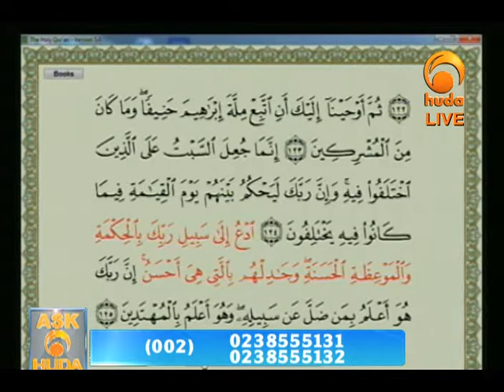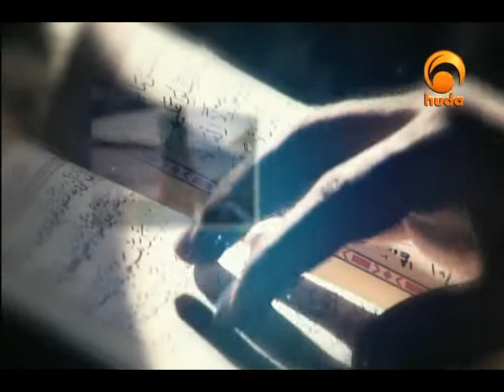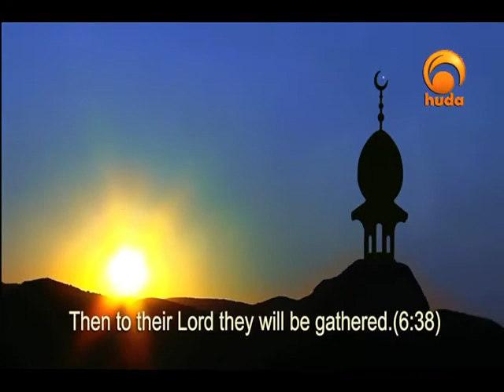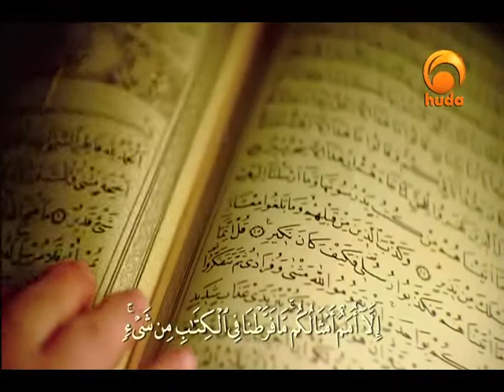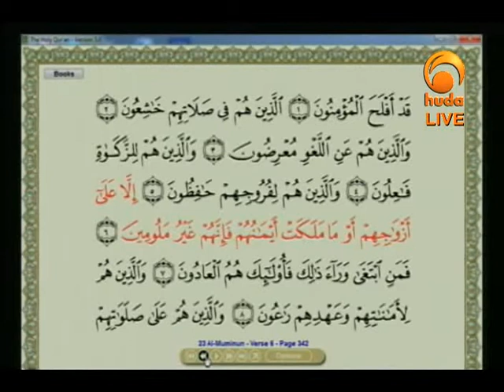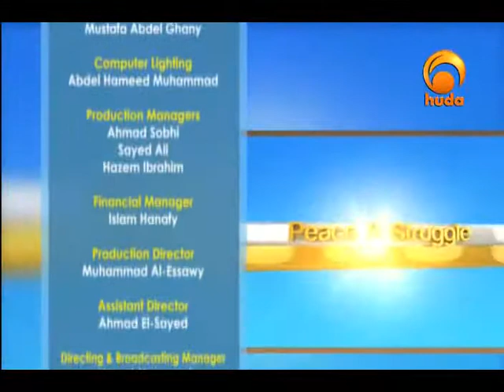Ask huda Jan 24th 2016